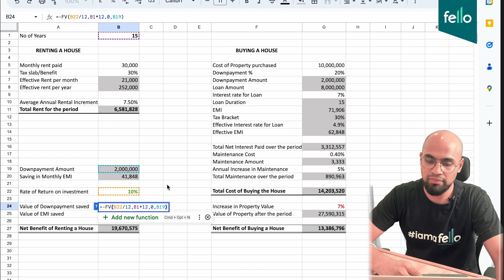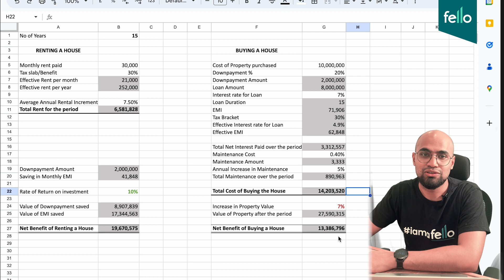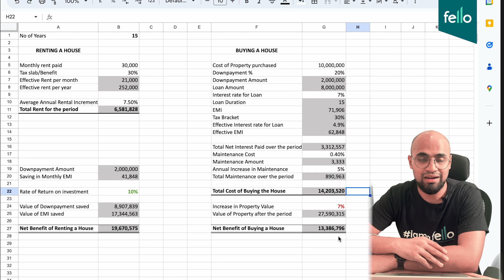BUY or RENT a house? - A complete financial breakdown!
The dilemma of either buying or renting a house is real! We have all been there. Few might have figured out what's best but like many, you'd like to hear expert advice. And here we are, breaking down the emotional and financial quotient of buying or renting a house.

We have also come up with calculations that consider the upfront cost, appreciation value, EMIs, and many other factors. The best part is, here is the link to the sheet, you can plug and play your numbers to come up with an accurate valuation.

Key Moments:
00:01 - My Financial Advisor
01:02 - Influence Quotient
02:04 - Mathematical Breakdown
10:31 - Pros of Buying a House
11:08 - Cons of Buying a House
12:08 - Pros of Renting a House
12:45 - Cons of Renting a House
13:40 - The Verdict